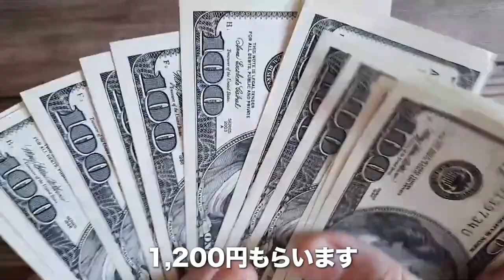【国外逃亡】なぜ、30歳でアメリカ移住を選んだのか？